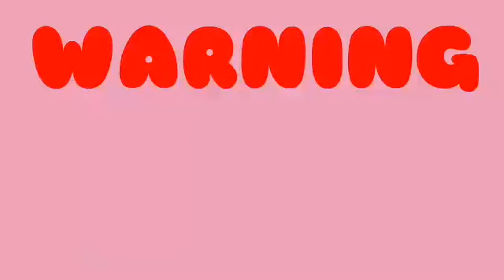Travel PhotoShot|Kemirot💖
hi mga ka shemay😍 iloveyou all😍